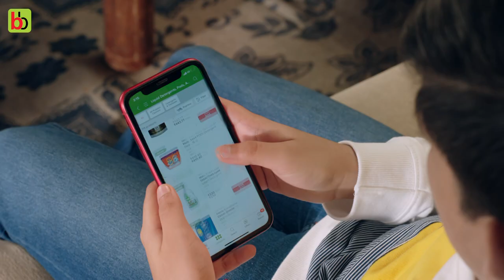Big Basket Mother & Son